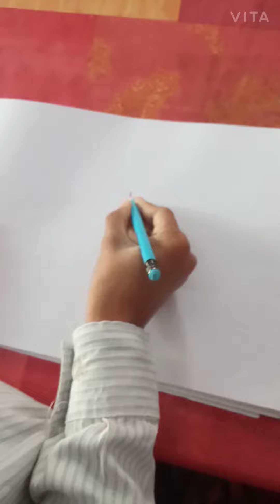easy House drawing|shorts